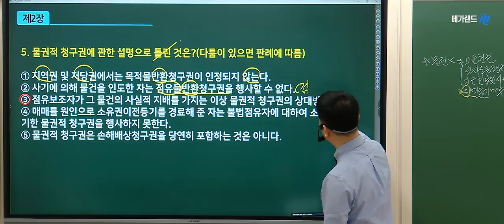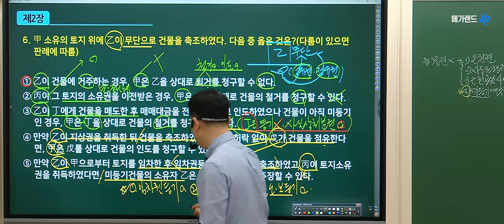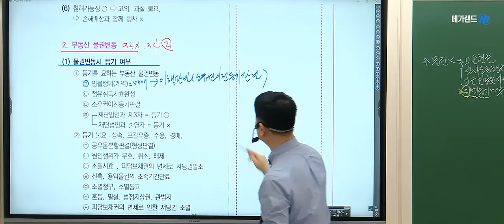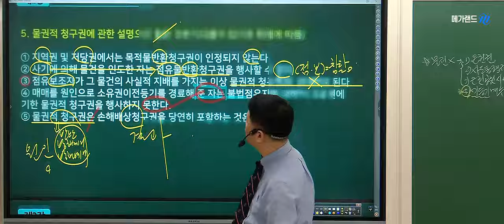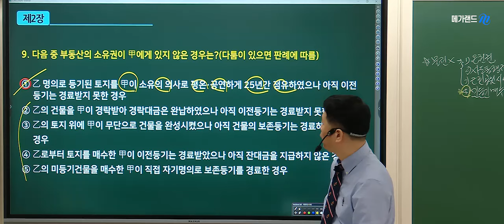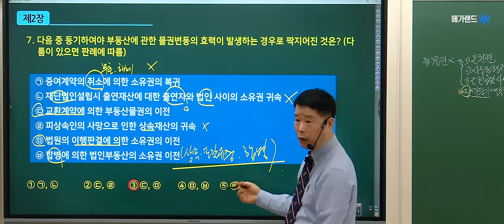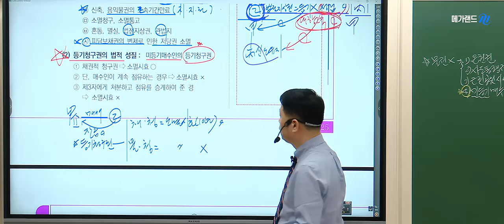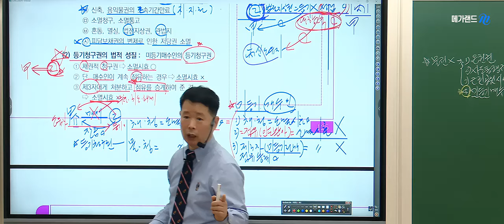[한방합격! 김포중앙] 💚 민법NO1! 정동섭교수님💚 [민법 한장다보기 특강] -물권법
💛한방합격! 김포중앙💛
합격할 수밖에 없는 최적의 시스템! 전국최강 메가클래쓰 강사진을 만나라!

정동섭교수님의 [민법 한장으로 다보기 특강]은 총15강입니다.
*민법 한장다보기 특강교재 -2024년 정동섭교수님의 [마스터북2]
*특수프린트 제공 - 총157문제 제공!

🩷 3월17일(일)-한장 다보기 특강 :민법총칙(57문제)
🩷 3월31일(일)-한장 다보기 특강 : 물권법 (50문제)
🩷 4월 7일(일)-한장 다보기 특강 : 계약법(50문제)